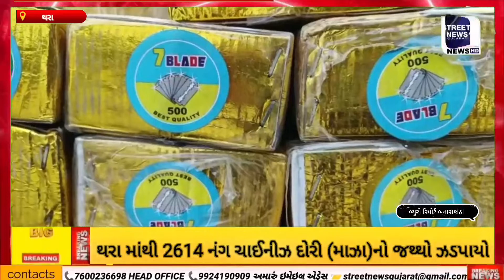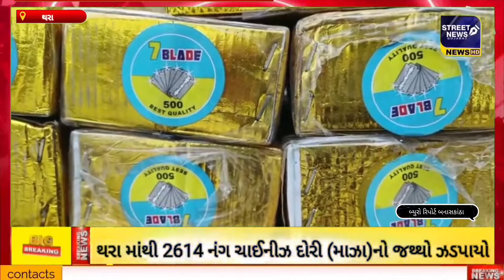થરા માંથી 2614 નંગ ચાઈનીઝ દોરી (માઝા)નો જથ્થો ઝડપાયો